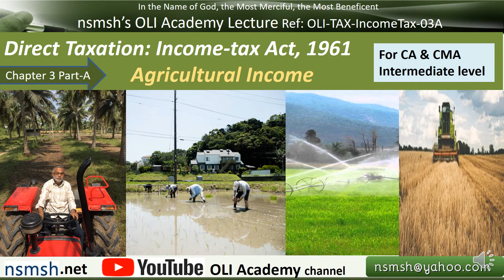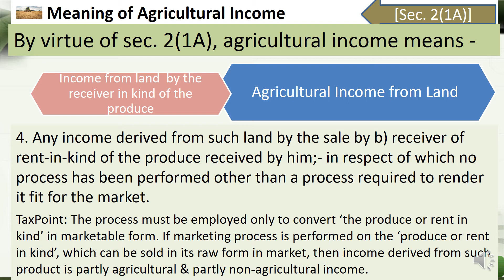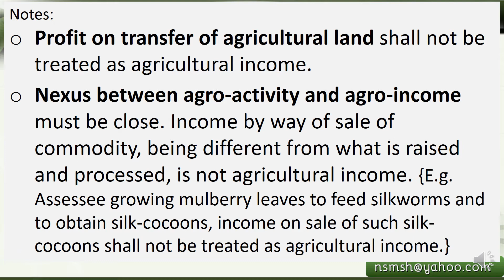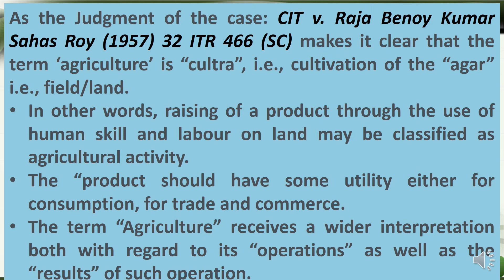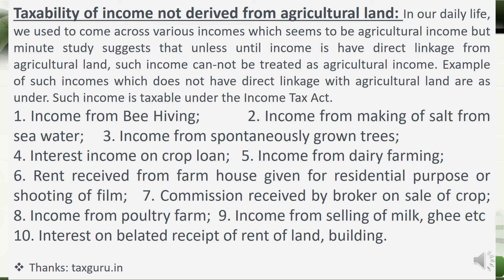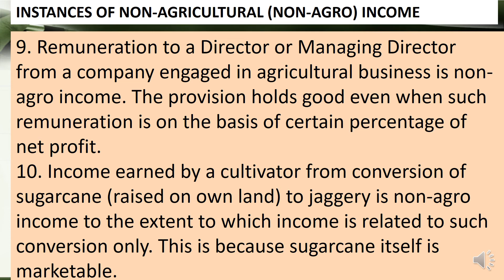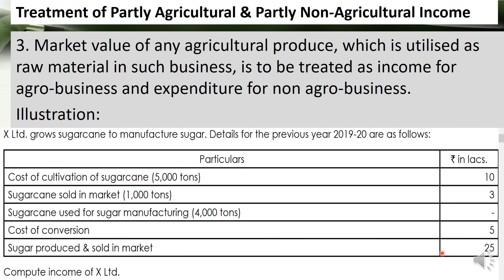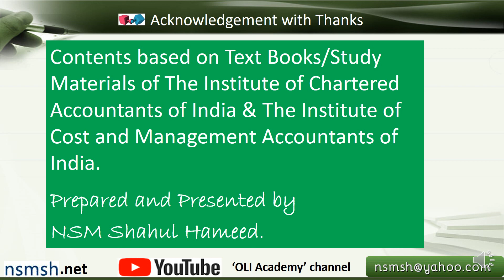NSMSH OLI-TAX-Income-tax-03A Agricultural Income - OLI Academy Lecture for CA / CMA Intermediate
OLI Academy Lecture on Income-tax Act, 1961 - Agricultural Income coveing Agro Income and Non-Agro income, incidence of taxation, impact of taxation, Income tax calculation on Partly agro-income and partly non-agro income.  Syllabus for CA/CMA Intermediate level and BL / LLB .